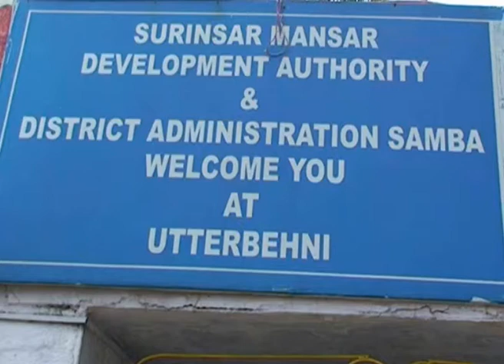Utterbehni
इस सोमावती अमावस्या पर मजबूरी में आये कुछ श्रद्धालुओं ने दूरदर्शन को बताया कि अगर कोरोना महामारी न होती तो आज के दिन यहां लाखों की संख्या में श्रद्धालु इक्कठे होते जैसा पहले होता था। कईओं ने बताया कि इस धार्मिक स्थल का महात्म्य हरिद्वार में बहने वाली पवित्र गंगा जैसा है